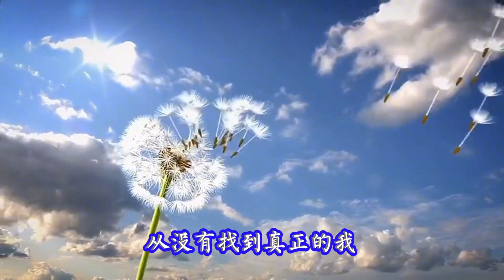请欣赏邓丽君演唱《云河》